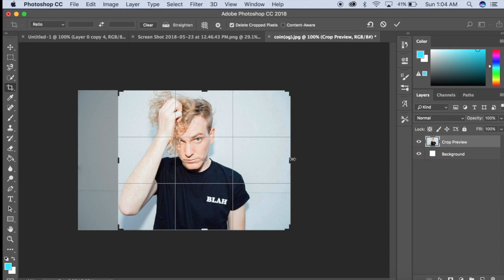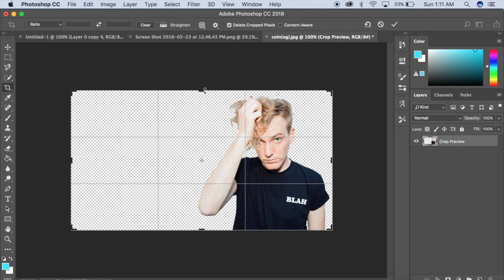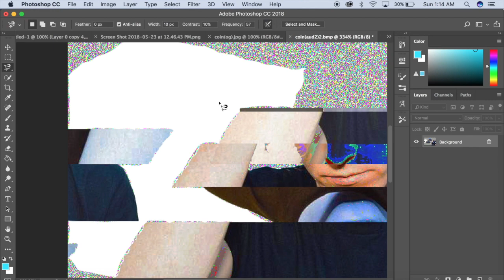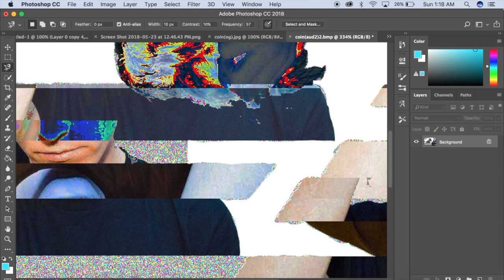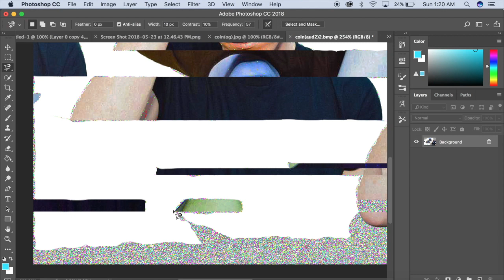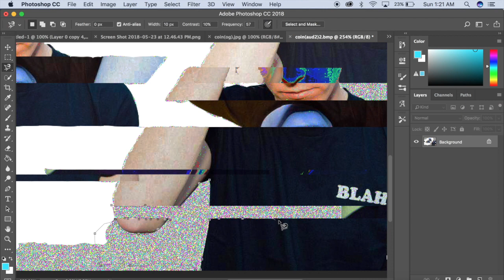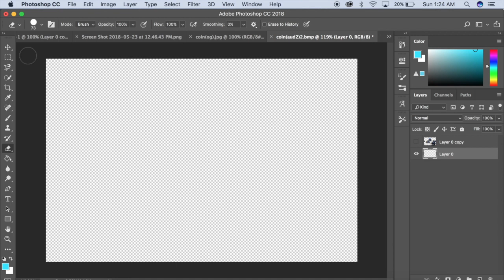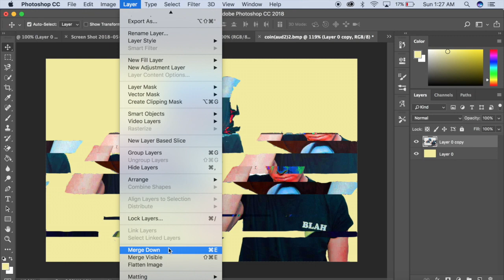Glitch Portrait (Chase Lawrence)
A tutorial on using audacity and photoshop to glitch an image.
Commissions and private lessons available

Photo Creds: Pintrest
Music Creds: Talk Too Much by COIN, Don't Cry 2020 by COIN, Feeling by COIN